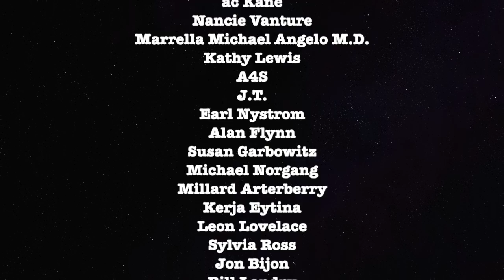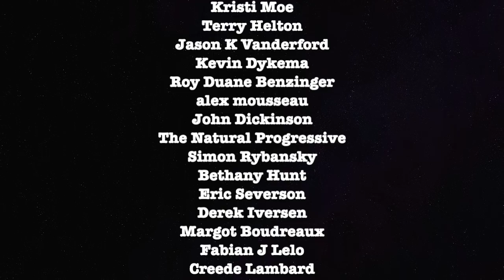American Health Care Murders People While Squad Whines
Graham goes over what is needed in congress.

ETH Wallet: 0xD970059f6c57B4f707E778Ba19d6586039b0BD0F